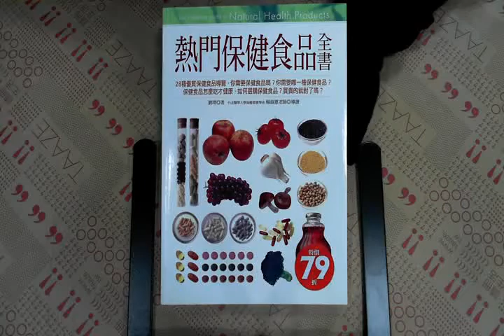TAAZE｜熱門保健食品全書 二手書書況 9861243410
TAAZE｜讀冊生活網路書店「熱門保健食品全書」，找二手書請至